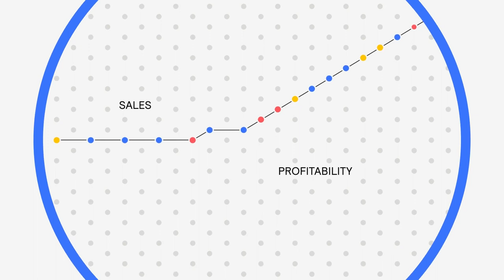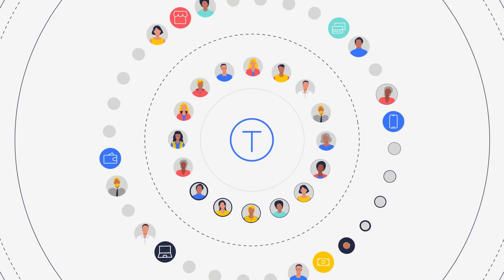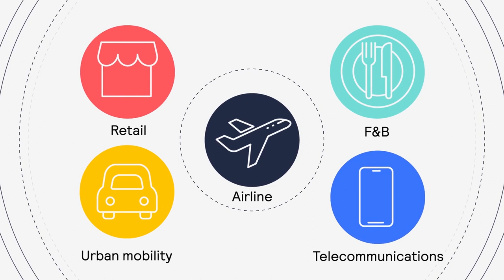Accept payments your way with Cybersource.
At Cybersource, we know payments. We helped kick start the eCommerce revolution in 1994 and haven’t looked back since. Through global reach, modern capabilities, and commerce insights, we create flexible, creative commerce solutions for everyday life—experiences that delight your customers and spur growth globally. All through the ease and simplicity of one digital platform to manage all your payment types, fraud strategies, and more.